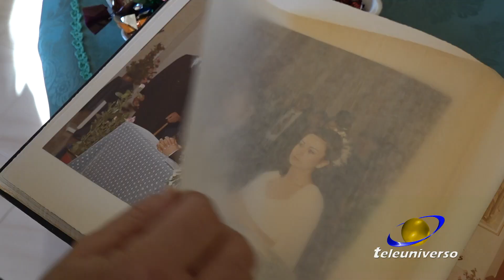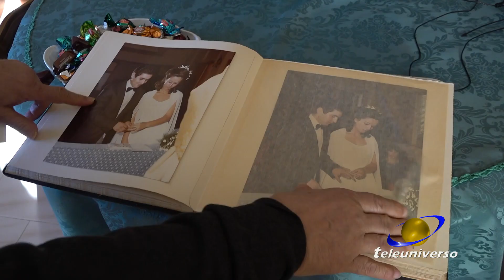S: GIOVANNI INCARICO: La storia di Giovanni ed Angela del 13-02-2022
Mancano poche ore al San Valentino, giorno dedicato all'amore, allora noi vogliamo raccontarvi una storia di amore con la A maiuscola, una storia che dura da 41 anni, arriva da San Giovanni Incarico questa è la storia di Angela malata di sclerosi multipla e Giovanni.